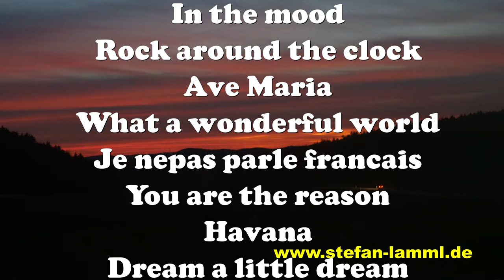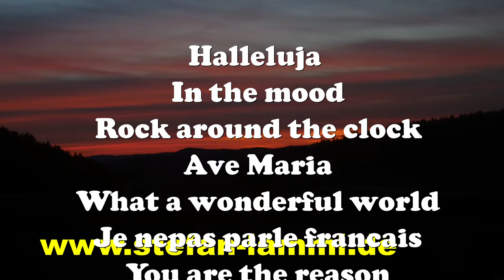Alt Sax music Ständchen" (Franz Schubert) Serenade & Noten & Backingtrack Saxman Stefan Lamml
Backingtrack/Playalong für Alt/Tenor Sax erhältlich-available

Saxman Stefan Lamml spielt hier die Serenade-Ständchen- von Franz Schubert aus dem Schwanengesang. Eine wunderschöne Melodie, wunderbar klingend mit Alt oder Tenor Saxophon